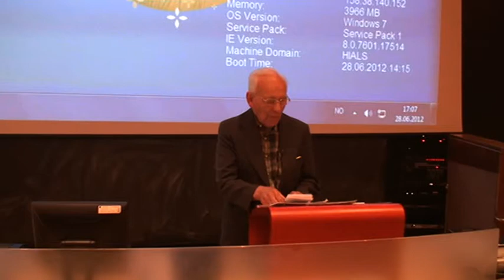Gründercamp 2 Odd Hoftun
Gründercamp 2012 i forbindelse med HimalPartners årsstevne